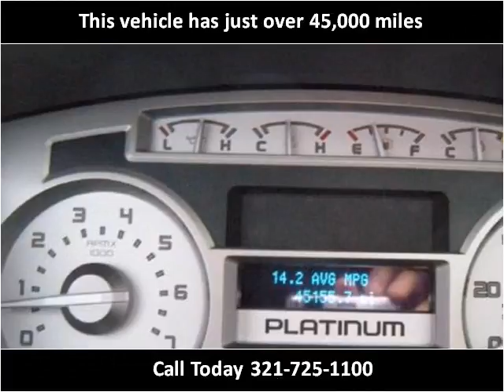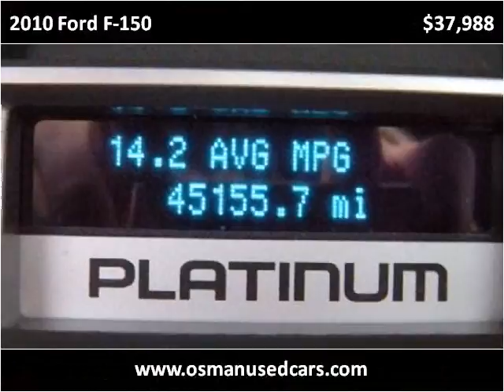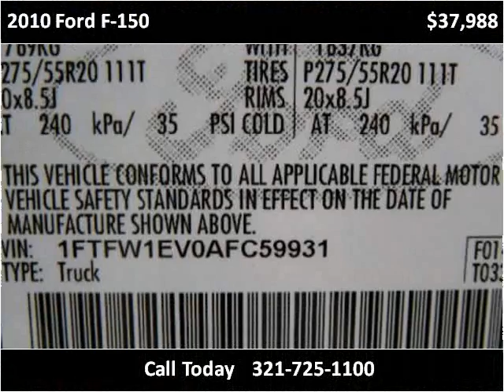2010 Ford F-150 Used Cars Melbourne FL